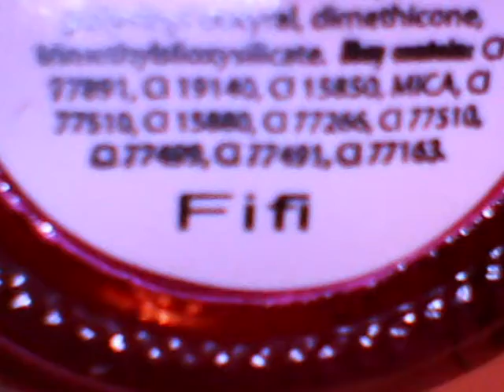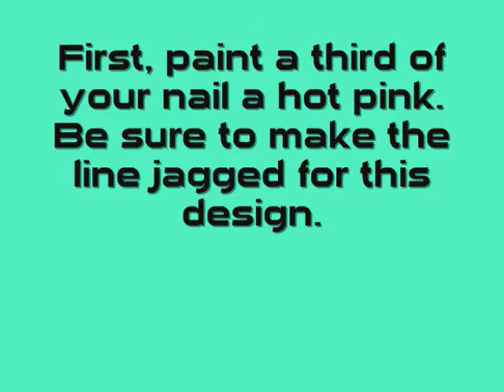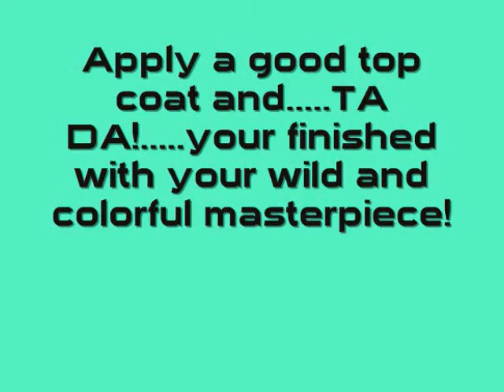neon zebra nails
These nails  are as wild and as colorful as you will ever see! This design is perfect to wear in the summer and spring. But of course, you can spice up the colors and wear it any season if you'd like. Just get creative! Have a great time!

Tags: colorful wild crazy pretty beautiful nail design zebra glits glamour sparkle glitter fantastic